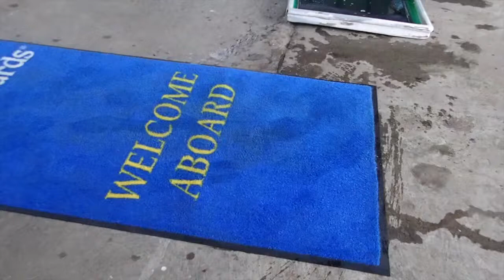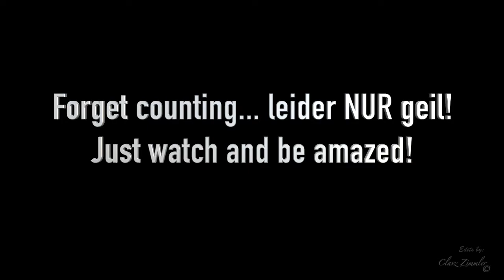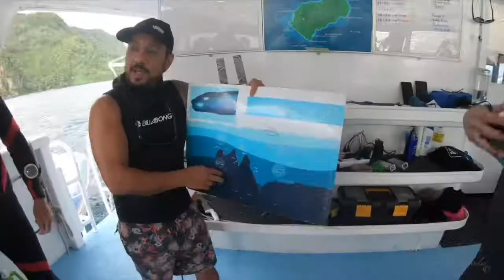Cocos Island August 2021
Music license not owned.